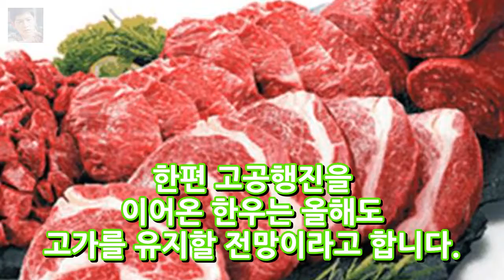금값이된 한우 소값 소마릿수 감소 수입산이 대체 엔터테인먼트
금값이된 한우 소값 소마릿수 감소 수입산이 대체 한우값이 심상치 않다고 하는데요. 한우·육우·젖소 등 국내에서 사육하는 소 마릿수가 또 감소했다는 뉴스입니다. 소를 키우는 가구도 꾸준히 줄어 처음으로 9만가구대에 들어섰다고 하는데요. 이처럼 소 생산량 감소로 인한 한우 값 고공행진은 올해도 이어질 전망이라고 하니 앞으로 더욱더 식탁에서 소고기 구경하기가 점점 힘들어 지는건 아닌가 걱정이 되기도 합니다.
[KFA 시상식] 올해의 선수 손흥민 월드컵 잘해서 희망 드리겠다  엔터테인먼트:

© My video is in accordanc